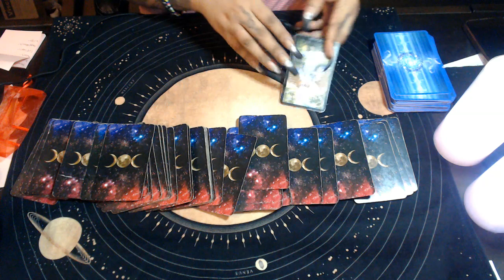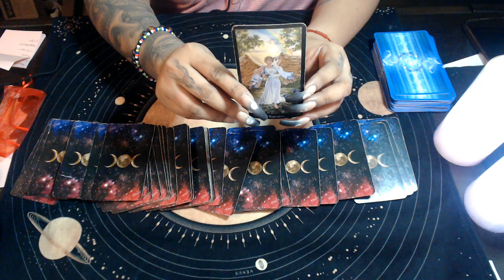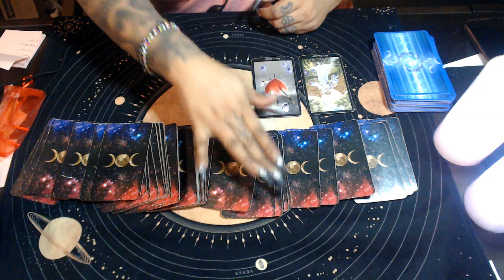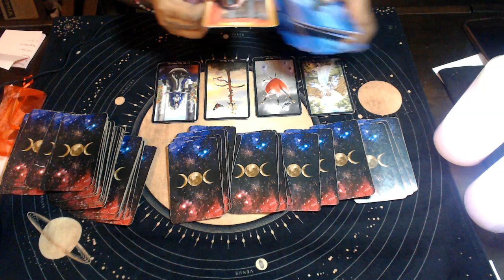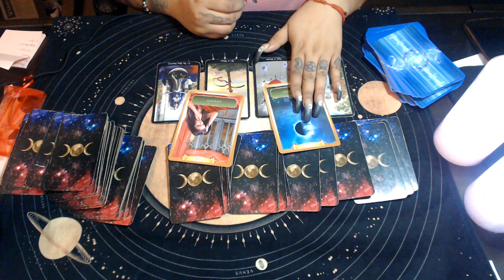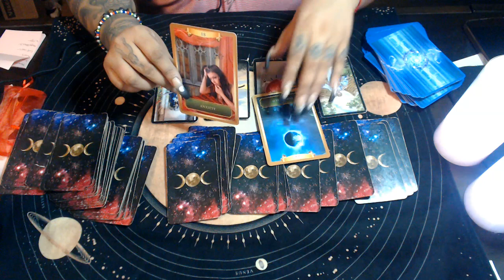Aries May 2020 "Heart Break"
3 Card Reading
30 Min Reading
1 Hr Reading